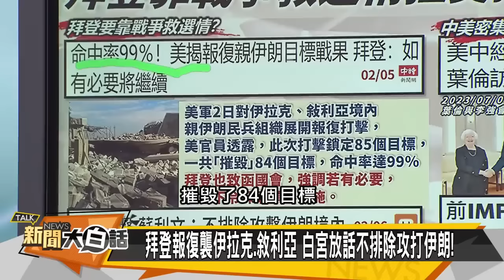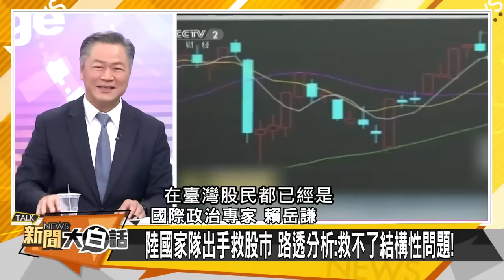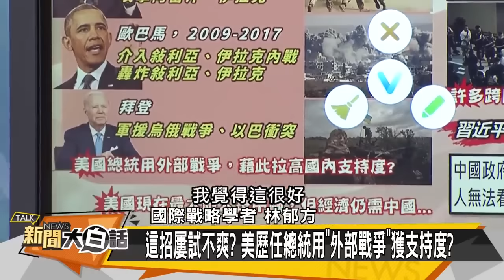[SUB]陸股被做空陰謀論 美日菲怕東風-21？ 新聞大白話 @tvbstalk 20240206 (字幕版)